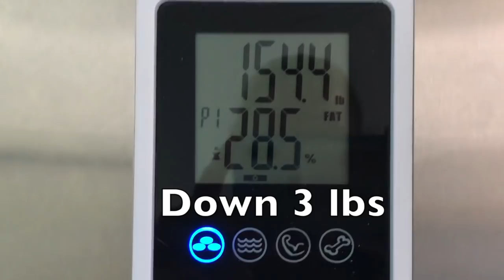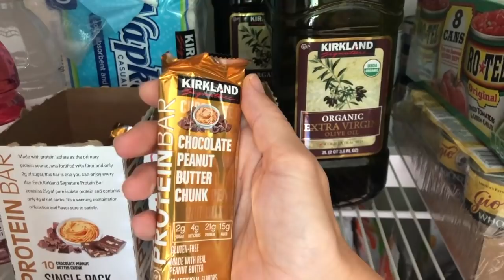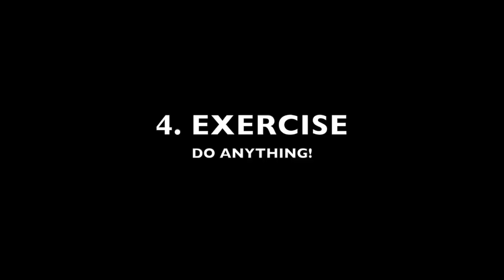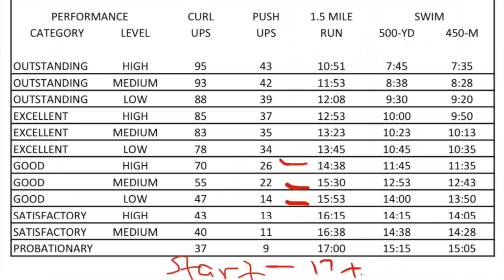5 Steps to Re-Motivation for Weight Loss | What I Eat in a Day | Goodbye Samantha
Hey everyone. I'm back. I needed time away to spend with my fur baby Samantha, who passed away last Thursday. I took her in for an ultrasound, not knowing they were going to sedate her. They did find a tumor on her heart but she never made it back from the sedation. It's heartbreaking but I'm glad I got to spend a lot of fun quality time with her before she left. Thank you all for your kindness and prayers during this time. It meant so much to us. I thought it would be fitting to start my first video back with tips on how I get myself re-motivated and back on track with fitness and weight loss, as well as a look at the day in my life, what I'm eating, and how I'm training. Hardships will continue to come our way but we gotta stay strong for our health and the people (and pets) we love. Next video will be a yummy meal prep you won't want to miss! See you soon. xoxo

Running Shoes- Saucony Hurricane 22

Swim Cap

Age: 35
Height: 5’6
Starting Weight (2018): 263 lbs
Current Weight: 154 lbs
Total Loss: -109 lbs

Weigh-in’s every Monday.

TikToc: Kimscommitment (one word)